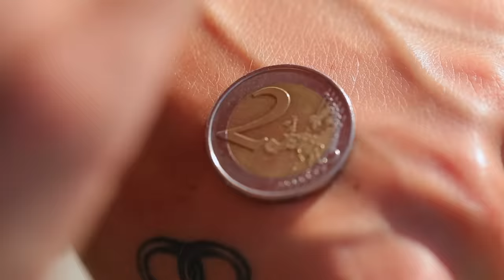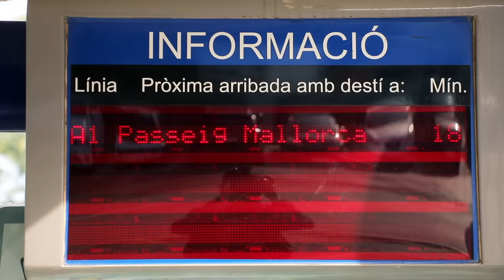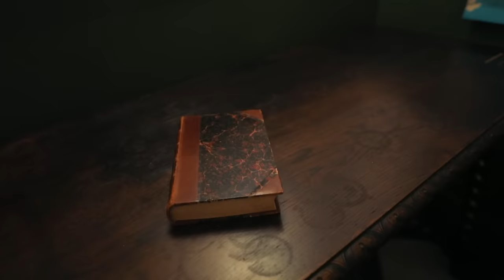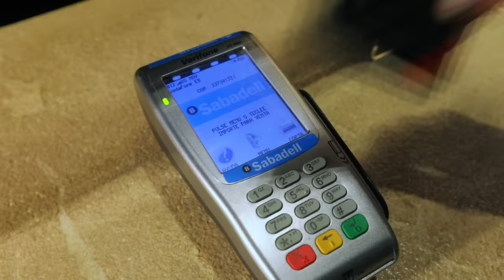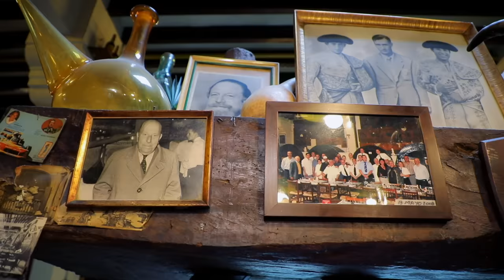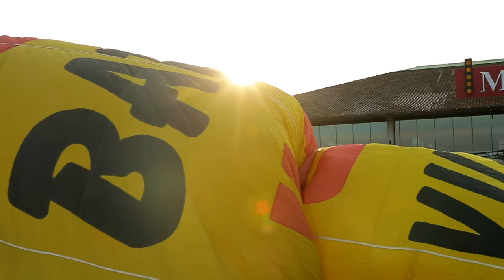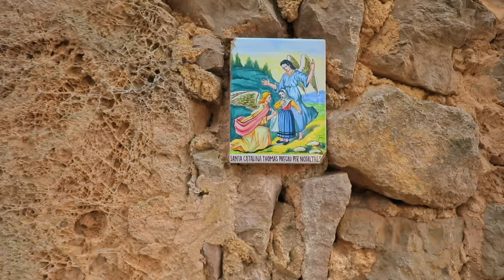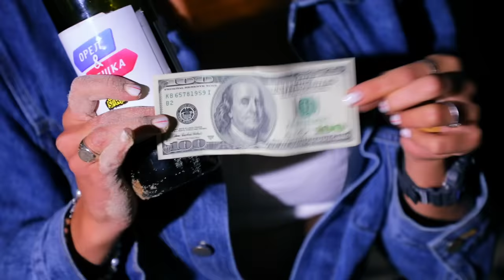Майорка. Орёл и Решка. Девчата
Майорка - тот самый остров, где комфортное сочетается с экстримальным, а история легко вплетается в современность. То, что надо для отдыха Насте Ивлеевой и Юле Коваль. На Майорке есть яхты, пляжи и все, чтобы роскошно провести время в люксовой Испании.

настя ивлеева юля коваль орел и решка девчата пальмадемайорка